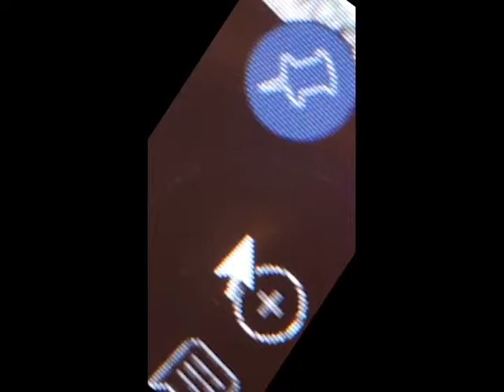Legs with No Skin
i love you noah